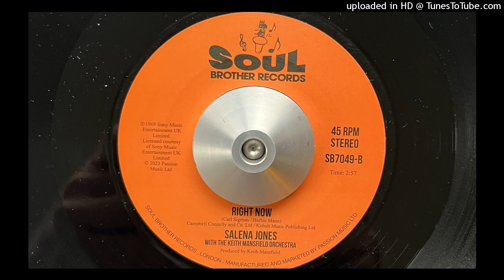Salena Jones - Right Now (Soul Brother) 1969 (Reissued 2023)